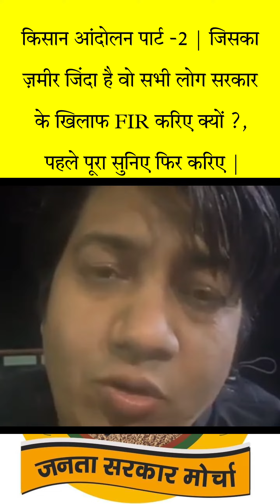ज़मीर जिंदा है वो सभी लोग सरकार के खिलाफ FIR करिए क्यों ?, पहले पूरा सुनिए फिर करिए